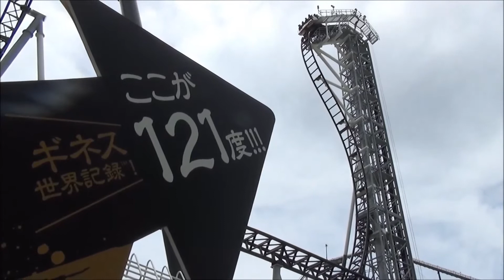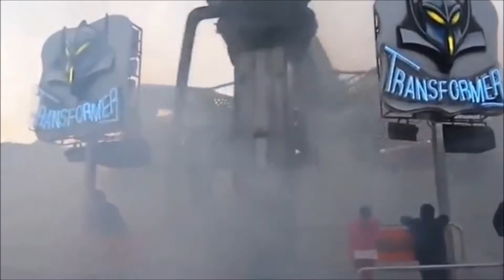Manège Roller Coaster scary in the world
20 minutes madness